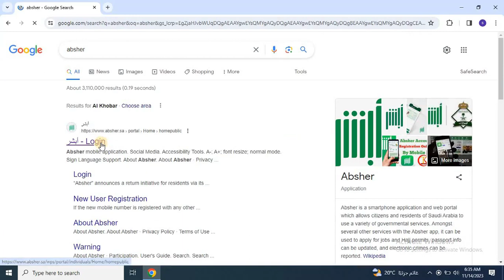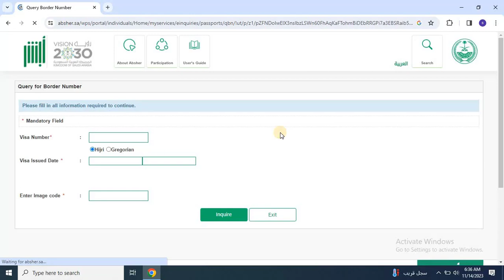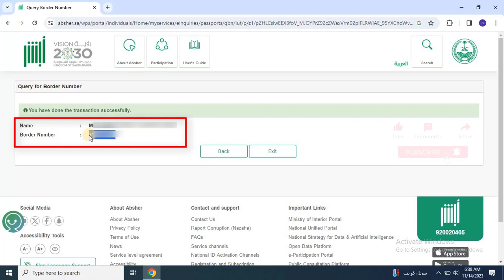HOW TO EASILY FIND YOUR BOARDER NUMBER ONLINE IN SAUDI ARABIA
In this video, we'll guide you through the simple steps to find your border number online quickly and efficiently. Whether you need this information for travel, documentation, or personal records, our easy-to-follow tutorial will help you locate it in no time.

📌 What You’ll Learn in This Video:

What a border number is and why it’s important
The easiest and most reliable methods to find your border number online
Step-by-step instructions with clear visuals and explanations
Tips and tricks to ensure a smooth search process

🛠 Tools and Resources:

Required Visa Number & Visa Issue date
Recommended websites and online platforms to use